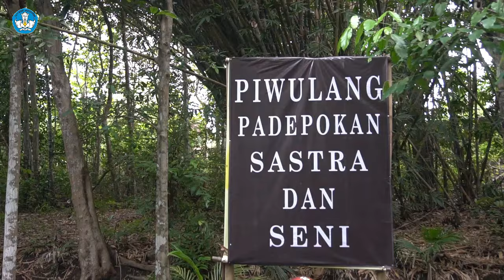Komunitas Sastra Evi Idawati - Yogyakarta (Penerima Bantuan Komunitas Sastra 2024)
Sekretaris Badan Pengembangan dan Pembinaan Bahasa, Hafidz Muksin beserta rombongan mengunjungi Komunitas Sastra Evi Idawati yang berlokasi di Yogyakarta. Komunitas ini merupakan salah satu penerima Bantuan Pemerintah untuk Komunitas Sastra pada tahun 2024.

Bagaimana keseruan aktivitas sastra di komunitas tersebut? Tonton sampai selesai,ya!